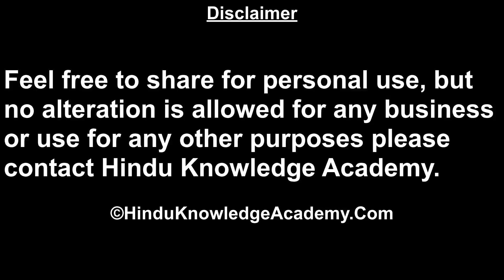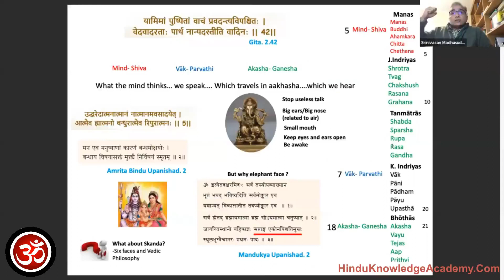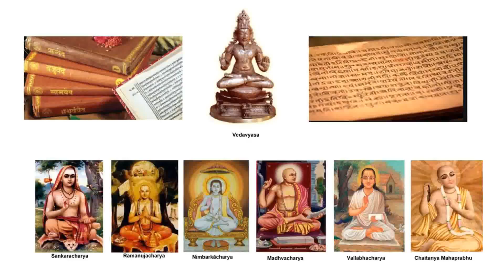Understanding the real Vedic Philosophy of Shiva-Parvati-Ganesha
The Vedic significance of Shiva-Parvati-Ganesha Devatas explained in brief.